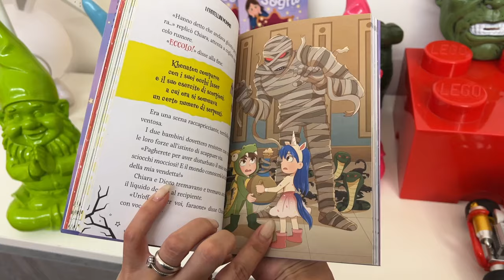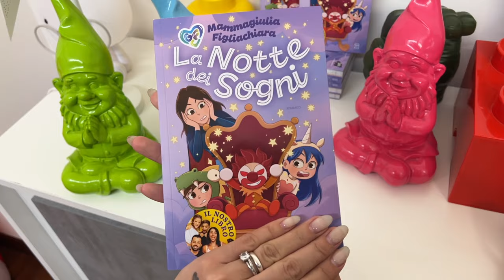IL NOSTRO NUOVO CUCCIOLO DI CANE ROCKY INCONTRA PER LA PRIMA VOLTA E LITIGA E MORDE PALLINO!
Mammagiulia e figliachiara nel nuovo video di oggi, mammagiulia papàantonio figliachiara e figliodiego sono nella nostra nuova macchina e stanno portando rocky il nostro nuovo cucciolo di cane per la prima volta nella nostra nuova casa per farlo incontrare con pallino come in il nostro cane rocky viene punto da un riccio e mammagiulia e figliachiara si prendono cura di lui!  mammagiulia arriva nella nostra nuova casa con papàantonio figliachiara e figliodiego e pallino incontra rocky il nostro nuovo cucciolo di cane per la prima volta come in  un personaggio sconosciuto ci ha mandato un messaggio e rapisce figliachiara! *mammagiulia sta male*.  il nostro nuovo cucciolo di cane vuole giocare a un nuovo gioco con pallino ma lui non vuole perché si annoia come in  mammagiulia e figliachiara fanno scherzi telefonici e la polizia ci scopre! *aiuto*.  pallino e rocky il nostro nuovo cucciolo di cane sono fuori nel nostro nuovo giardino e pallino è geloso di mammagiulia e non vuole che rocky si avvicini a lei e se mammagiulia accarezza il nostro nuovo cucciolo di cane rocky, pallino si arrabbia tantissimo e morde rocky come in  mammagiulia caccia di casa per sempre la babysitter cattiva sofì innamorata di papàantonio!  mammagiulia papàantonio figliachiara e figliodiego decidono di entrare nella nostra nuova casa e di vedere come si comportano pallino e rocky il nostro nuovo cucciolo di cane e mammagiulia non vuole che litigano come in  mammagiulia e figliachiara guarda film di barbie al cinema in giardino con papàantonio e figliodiego.  papàantonio non vuole che rocky il nostro nuovo cucciolo di cane stia sul nostro nuovo divano o sul tappeto perché ha paura che possa fare la pipì e la cacca che schifo e si arrabbia tantissimo come in  barbie chiara trasforma papàantonio in ken infermiere e aiuta barbie mammagiulia incinta a partorire. è arriva l'ora di andare a dormire nella nostra nuova camera da letto e rocky il nostro nuovo cucciolo di cane deve dormire con pallino ma rocky non vuole e piange come in barbie chiara trasforma mammagiulia in barbie mamma incinta nella vita reale!  mammagiulia non riesce a dormire perché rocky il nostro nuovo cucciolo di cane piange tantissimo e lo prende e lo porta a dormire nella nuova camera da letto di figliachiara e figliodiego come in  figliachiara scopre che papàantonio vuole sposare sofì la babysitter cattiva! *mammagiulia sta male*.